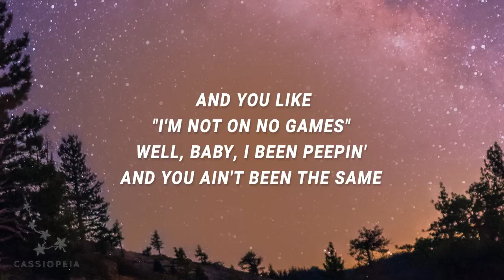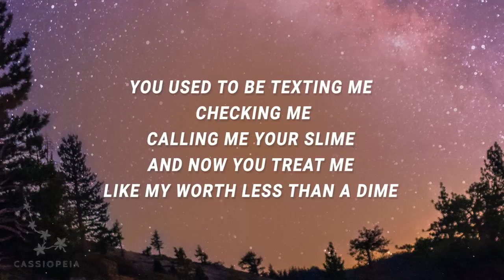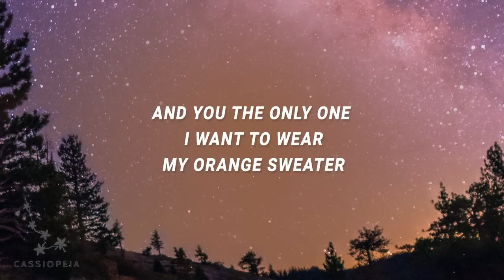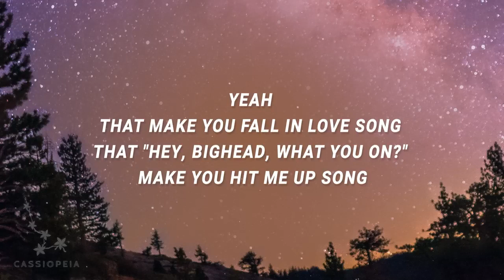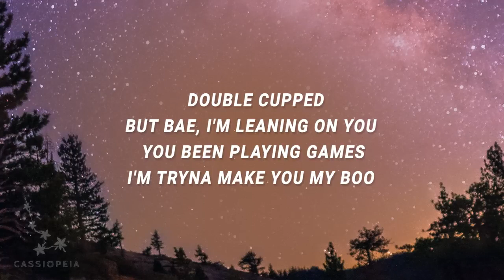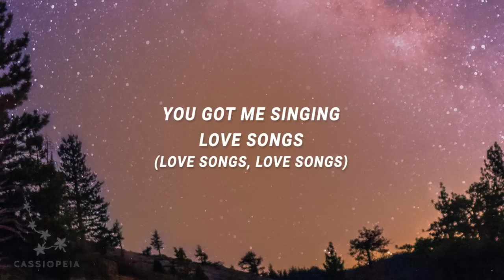Kaash Paige - Who been on your mind who got your time (Love Songs) (Lyrics)